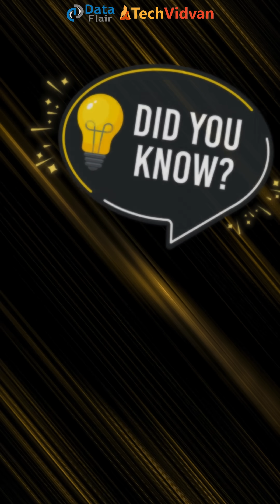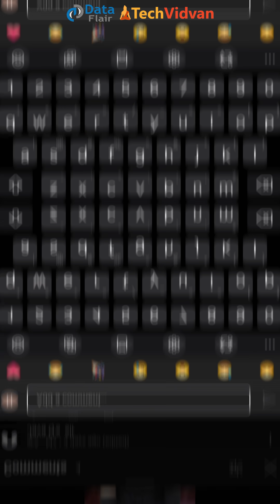Viral Myths in Tech That Still Fool Developers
Think you know tech? 🤔
Even the smartest coders, developers, and techies fall for these viral programming myths.
This YouTube Short uncovers the biggest misconceptions in software engineering, coding, and tech that most people still believe — even in 2025!

We’re breaking down the myths around:
🔹Coding shortcuts
🔹Cloud costs
🔹Software development myths

If you're into tech, coding, or just starting your dev journey — this is a must-watch.
📲 Share this with your developer buddies and coders!